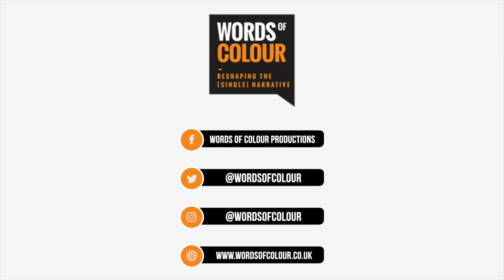The Green Room - Simon Manyonda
Award-winning authors Alex Wheatle, Yvvette Edwards and Irenosen Okojie explore the publishing industry’s ‘diversity’ record by centring the narratives of writers of colour in The Green Room, an original play to be live streamed from Theatre Peckham (Sunday 4th July 2021).

The Green Room is a comedy-drama about six authors, at different stages of their careers, who have been nominated for a diversity in literature award. As they wait in the green room for the awards ceremony to start, the authors’ egos, secrets and disappointments are gradually revealed.

A laugh-out-loud romp, directed by award-winning Theatre Director Roy Alexander Weise (Nine Night), The Green Room is a timely and clear-eyed exploration of the publishing industry, and the obstacles new and established writers of colour in Britain face while trying to carve out a career.